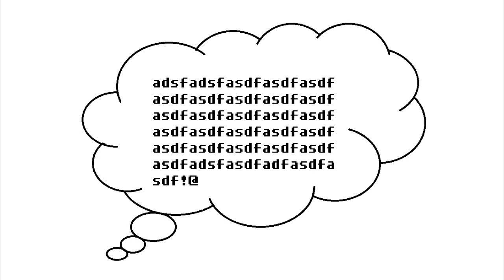Dreams 2nite are going to help me. lets see.